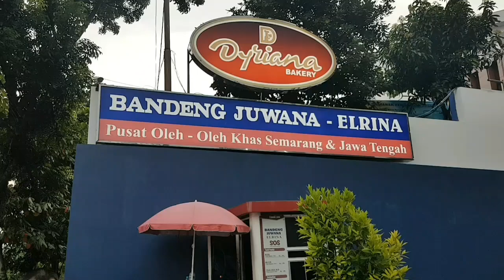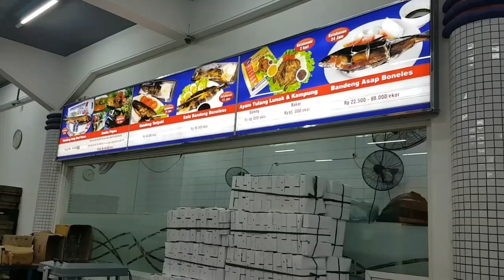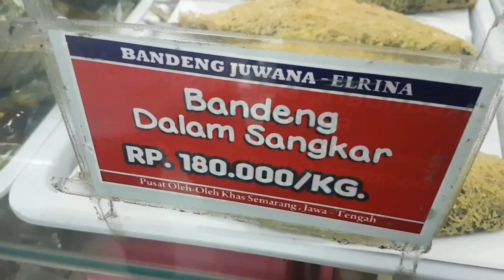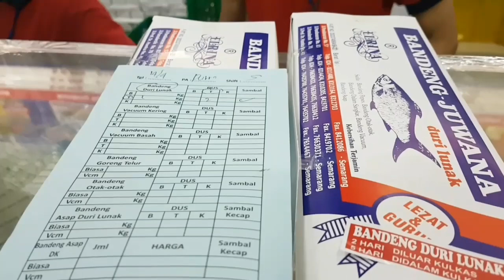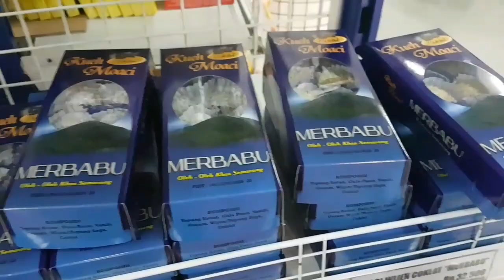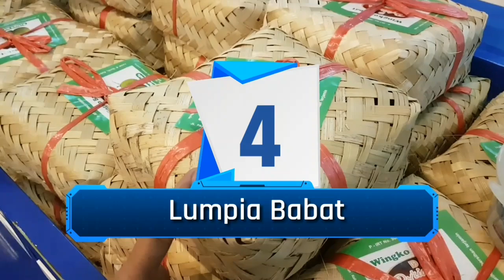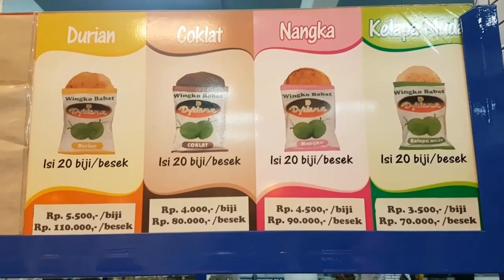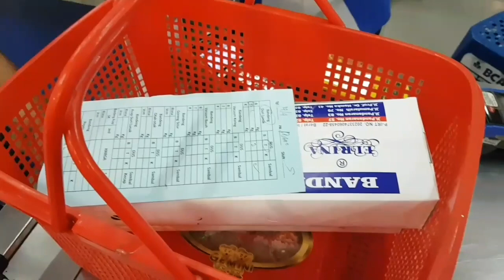Review Pusat Oleh Oleh Semarang Bandeng Juwana Terbaru 2019 !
Wisata Kuliner ke pusat oleh oleh Semarang di bandeng juwana oleh-oleh khas Semarang. Sepulang dari trip ke Jogja, kami menyempatkan diri mampir ke Bandung Juwana Semarang untuk membeli bandeng presto duri lunak, dan oleh oleh khas semarang lainnya..Mau tau ada apa saja disana? stay tuned ya guys..